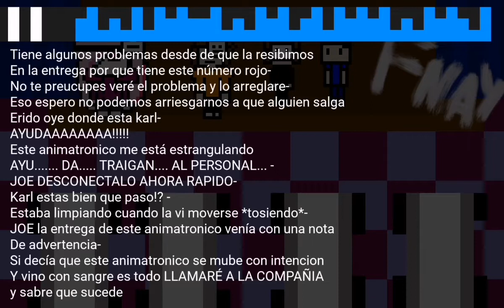El guión del hombre del teléfono noche 2 FNAY